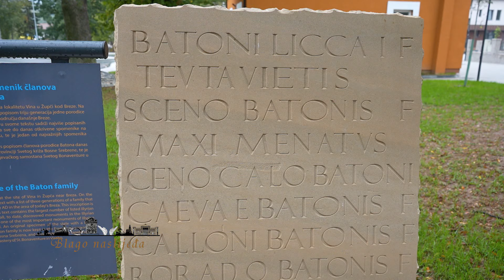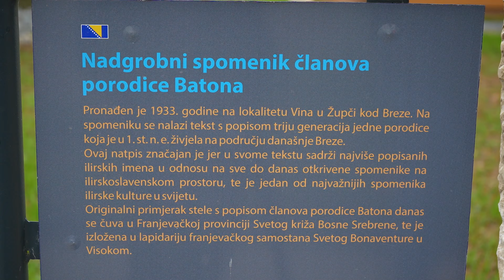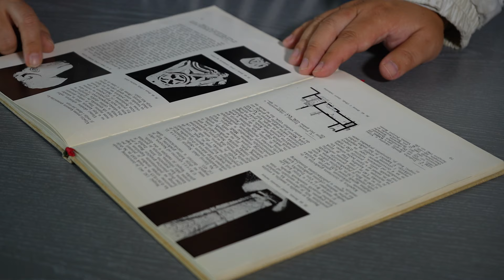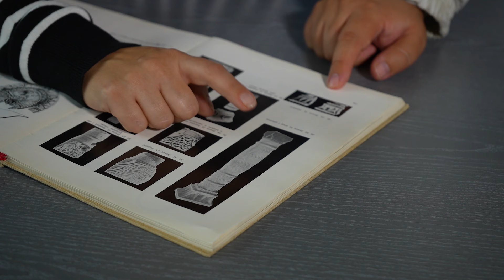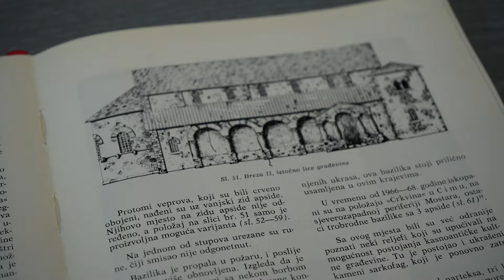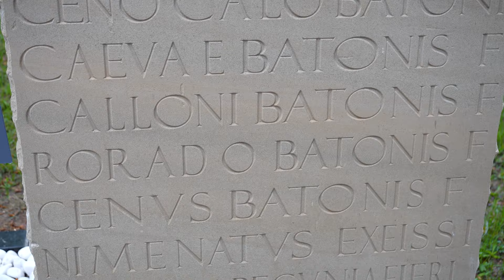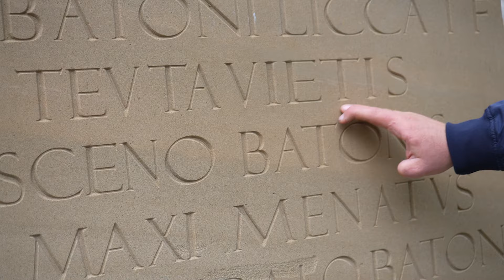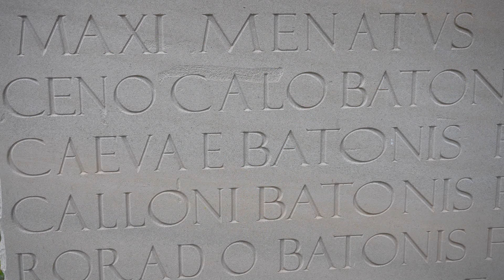Blago naslijeđa E69 - arheološka građa sa područja Breze